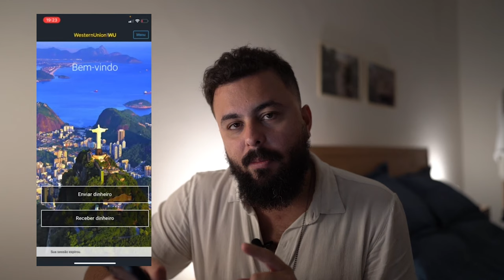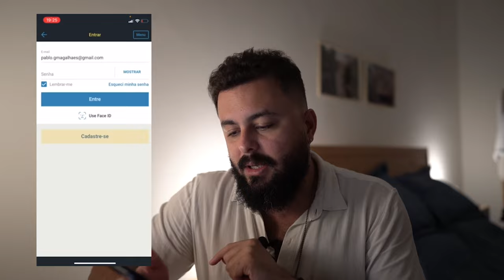🇦🇷 Tudo sobre CÂMBIO em Buenos Aires, Argentina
Como fazer o melhor câmbio em Buenos Aires? Como garantir as melhores cotações? Nesse vídeo falamos tudo que você precisa saber sobre câmbio em Buenos Aires, na Argentina, e não passar aperto na hora de gastar. Usamos e recomendamos fortemente o câmbio da Western Union, que apresenta as melhores cotações do país.

👉 Cadastro na Western Union:
1. Preencha seus dados (nome, país de nascimento, sexo, nacionalidade)
2. Preencha com um endereço seu do Brasil
3. Em preferências de contato, coloque seu e-mail
4. Cadastre o número do seu Passaporte, RG, CNH e CPF.
5. Escolha uma senha forte e pronto!

👉 Como adicionar um novo destinatário na Western Union:
1. após inserir os valores a serem enviados e ser encaminhado pra aba "Destinatário", clique em "adicionar novo destinatário"
2. Preencha as informações básicas do destinatário que pode ser você mesmo ou outra pessoa
3. Adicione a cidade de destino (nesse caso, Buenos Aires) e um número de celular local. Se não tiver, é só deixar em branco.
4. Em "Informação Adicional", selecione a finalidade da transação mais aplicável, no nosso caso foi "Despesas com viagens internacionais".
5. Pronto, você cadastrou um novo destinatário!
6. Em seguida você será encaminhado para a tela de resumo das informações. Basta conferir e seguir os próximos passos do aplicativo.

00:00:00 Introdução
00:01:19 Câmbio oficial e paralelo
00:04:34 Onde comprar pesos argentinos
00:05:59 Cotação Western Union
00:06:53 Como comprar pesos argentinos na Western Union
00:10:54 Quantia e frequência de saque
00:12:00 Onde e como sacar pesos argentinos
00:13:11 Limites de saque
00:14:34 Pontos negativos e dicas
00:17:00 Dólar blue

📍 Resumo da nossa história:

Barbs & Magapo - casal de nômades digitais slow travel.

Mostramos o lado real da vida nômade.

Em 2019 deixamos para trás o nosso apartamento, famílias, amigos, trabalho e rotina no Rio de Janeiro para começar uma volta ao mundo no estilo slow travel e fazer o que mais amamos: contar histórias.

📷 Setup de equipamentos:
Câmera Sony A7iii
iPhone 11
GoPro Black 4
Lente Sony Série G 24mm 1.4
Captador Zoom H4
Microfone de lapela com fio Boya